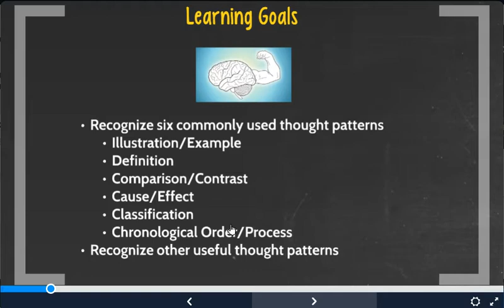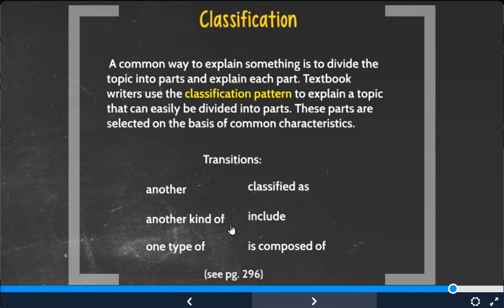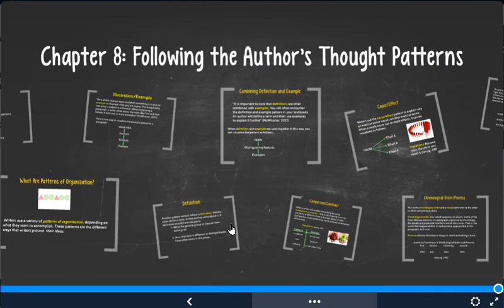Animating a nice presentation on Following the Author's Thought Patterns.